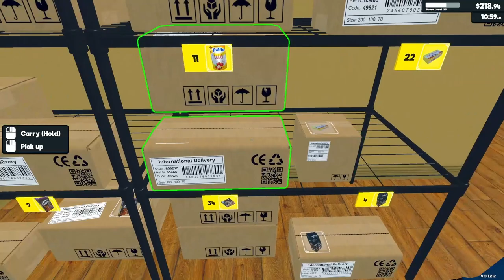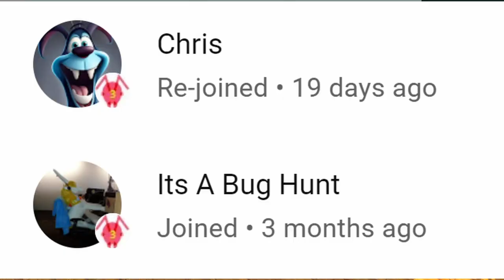Supermarket Simulator - Episode 29